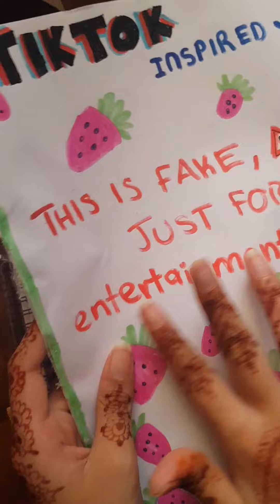TikTok Mystery Blind Bag! 🎥*kawaii themed* 🍓|| ASMR ✨ || Aleen Khalili